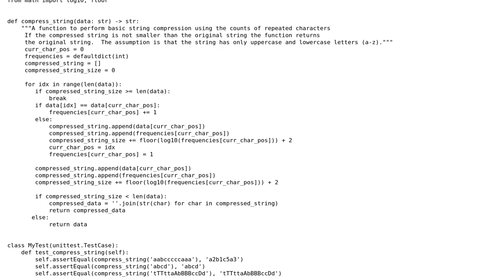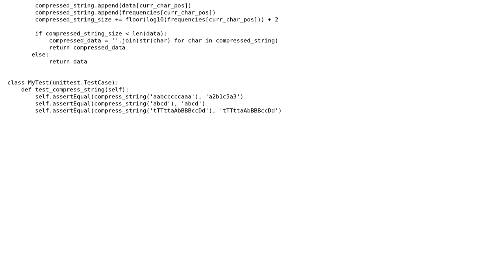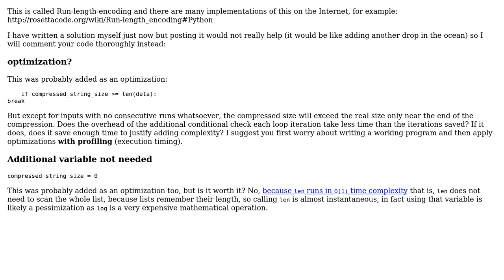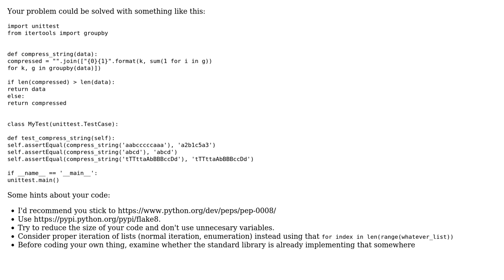Code Review: Simple string compression in Python (2 Solutions!!)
Code Review: Simple string compression in Python

With thanks & praise to God, and with thanks to the many people who have made this project possible! | Content (except music & images) licensed under CC BY-SA | Music | Images & others | With thanks to user newToProgramming user Caridorc user BPL and the Stack Exchange Network Trademarks are property of their respective owners. You are responsible for your own actions.